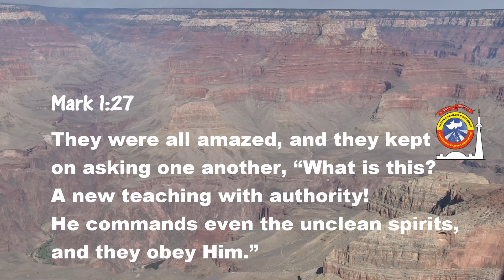Authority of Jesus | Our Daily Verse Devotional | First Good News | Episode 2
Authority of Jesus
They were all amazed, and they kept on asking one another, “What is this? A new teaching with authority! He commands even the unclean spirits, and they obey Him.” (Mark 1:27)
Do I really recognize and appreciate the authority of Jesus? Do I confidently walk in His authority, surrendered to His will and His ways? Do I understand that He has sent me out by His authority to serve and minister in His Name? Do I live and teach with His authority? Or, do I merely repeat what someone else has said or written? Am I stepping out in faith? Is Jesus confirming my words with signs accompanying (Mark 16:15-20)?